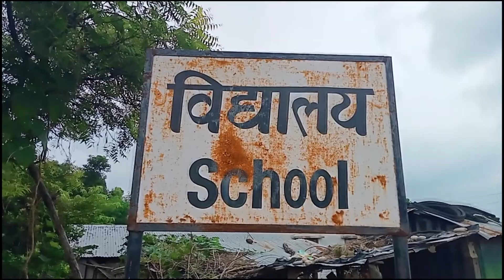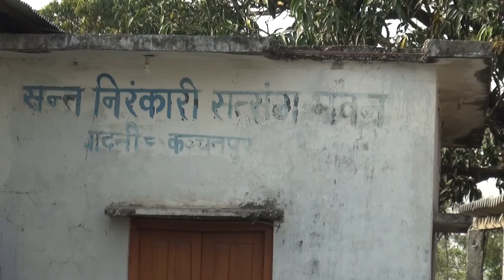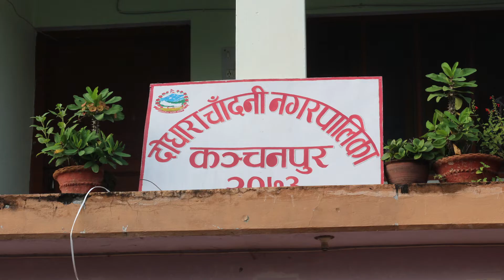दोधारा चाँदनी नगरपालिका वडा न २ डकुमेन्ट्री (documentary in dodhara chandani municipality-2)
दोधारा-चाँदनी नगरपालिका नेपालको सुदूर-पश्चिमाञ्चल विकास क्षेत्र अन्तर्गत महाकाली अञ्चलमा पर्नेकञ्चनपुर जिल्लामा अवस्थित एक नगरपालिका हो ।[३] दोधारा बजार रहेको ठाँउलाई नगरपालिकाको केन्द्र बनाइएको छ । यो नगरपालिका २०६८ साउन १ देखि लागू हुने गरी बनाइएको हो तर कार्यन्वयनमा हाल २०७१ जेष्ठ ४ देखि आएको हो । दोधारा-चाँदनी नगरपालिका घोषणा गर्दा दोधारा र चाँदनी गाउँ विकास समितिहरू समावेश गरिएका हुन् ।
Organizer- Dodhara Chandani Municipality word No.-2
🎬 Script/Direction - Bhupendra oli/Khadak Rawal